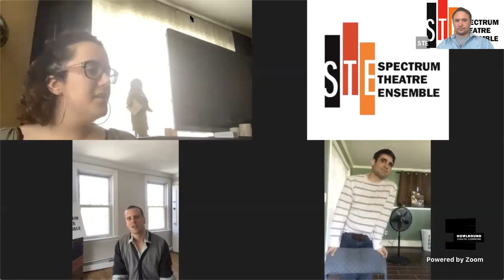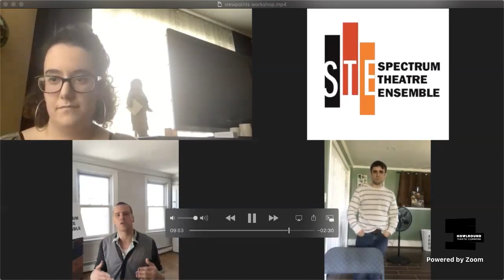4 Meet Dan Boyle and Workshop Using Viewpoints to Teach Social Distancing at the Neurodiversity Mat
Meet an STE Member: Dan Boyle
11:50 a.m. PDT (San Francisco, UTC-7) / 1:50 p.m. CDT (Chicago, UTC-5) / 2:50 p.m. EDT (New York, UTC-4) / 19:50 BST (London, UTC+1) / 20:50 CEST (Berlin, UTC+2)

Workshop: Using Viewpoints to Teach Social Distancing
Instructor: Madison Weinhoffer
Teaching Artists: Daniel Perkins, Teddy Lytle, and Fallon Sousa

Spectrum Theatre Ensemble presents Neurodiversity Matters Conference live-streaming on the global, commons-based, peer-produced HowlRound TV network at howlround.tv on Wednesday 29 and Thursday 30 April 2020 at 10 a.m. PDT (San Francisco, UTC-7) / 12 p.m. CDT (Chicago, UTC-5) / 1 p.m. EDT (New York, UTC-4) / 18:00 BST (London, UTC+1) / 19:00 CEST (Berlin, UTC+2)

This two day event will bring experts, theatre artists, and members of the community together to discuss inclusion in the arts.

Topics include Opportunities & Challenges with Neurodiverse Inclusion, Sensory Friendly Awareness, and much much more!

Spectrum Theatre Ensemble mission is to evolve the awareness, resources, and professionals that empower our neurodiverse community in achieving equal opportunity and full participation in society.